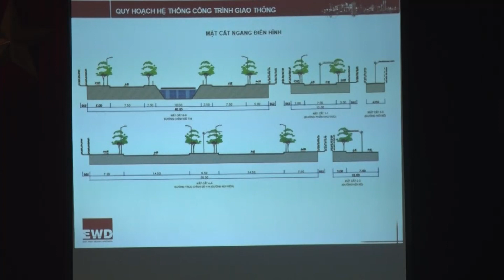Hội nghị lấy ý kiến cộng đồng dân cư tham gia vào nhiệm vụ, đồ án điều chỉnh quy hoạch